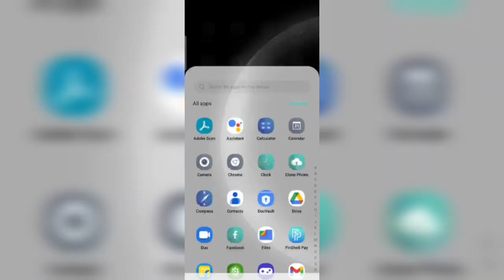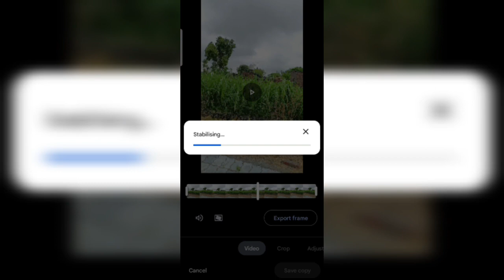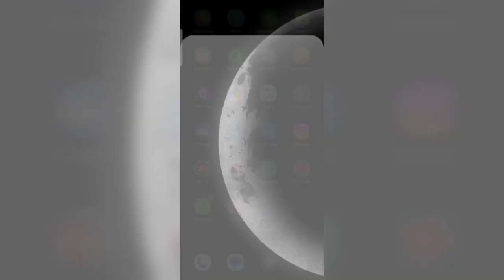Tuhade Phone Vicho App Krr Rahia Data Chori 😱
Best app for video stabale and how third party apps stole your data i try to detail information about these type apps in my vlogs video

your queries.

videos stable kaise bnaye
video ko stable kaise karre
punjabi vlogs videos
Punjab Amritsar India vlogs